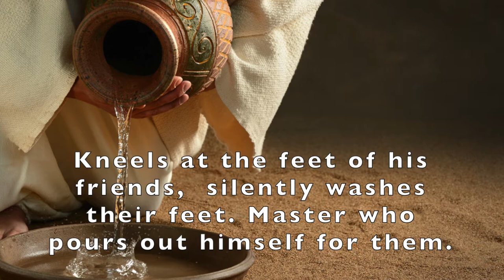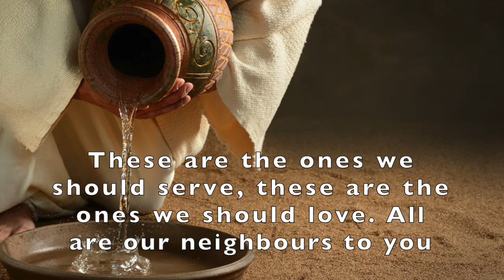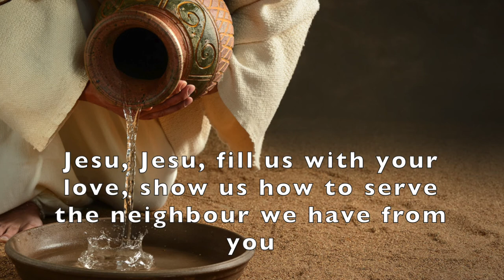Jesu Jesu - adapted by Tom Colvin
Performed by Youth Pro Musica